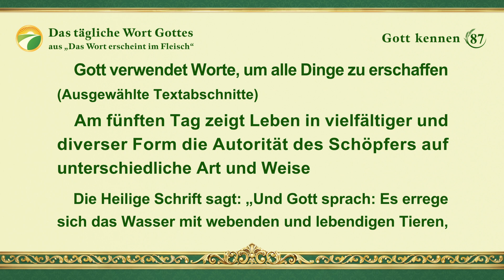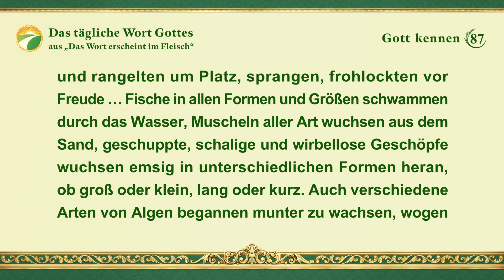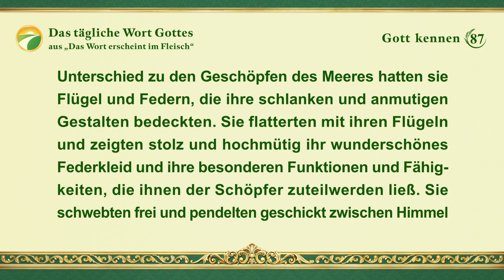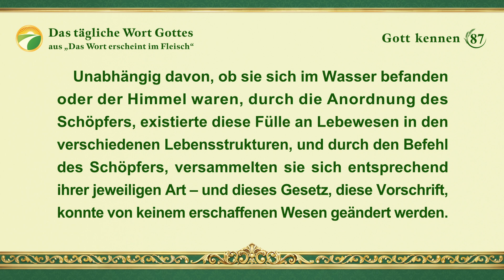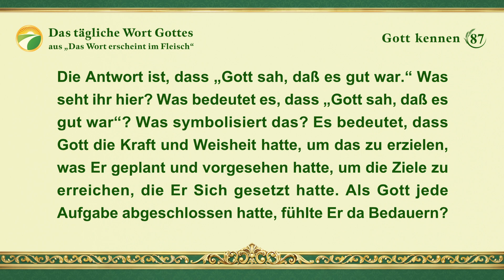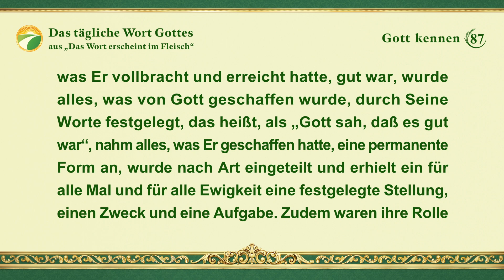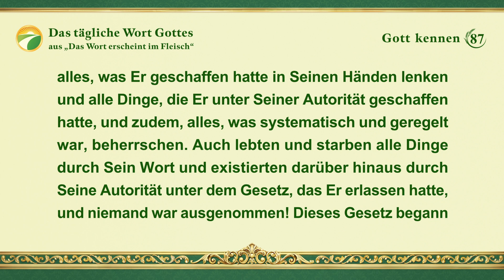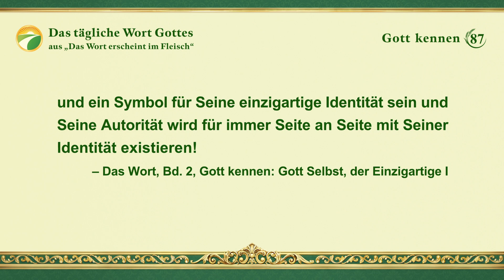Das tägliche Wort Gottes – Gott kennen | Auszug 87